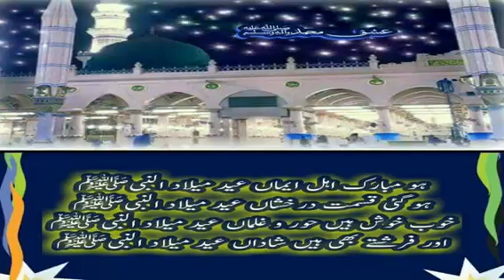Omair Ali Qadri Naushahi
Sarkar jiya sohna aya e
Recited by Omair Ali Naushahi bfd UK
On Friday 01/12/17 at Bradford
Bazam e Naushahiya JTI
Uploaded by: Omair Naushahi